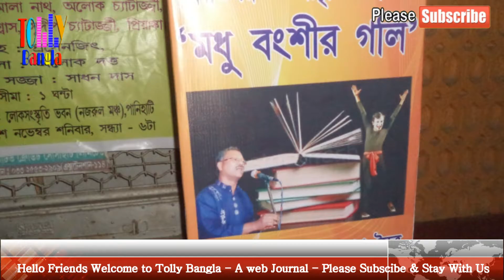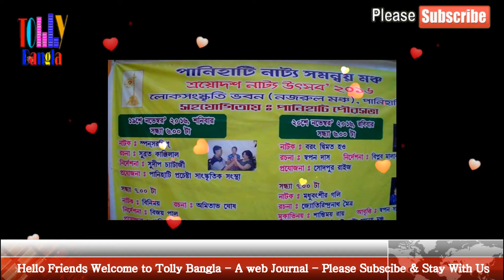Panihati Nattya Utsab 2016 - Present by Panihati Nattya Somonnya Mancha - Tolly Bangla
Panihati Nattya Utsab 2016 - Present by Panihati Nattya Somonnya Mancha -
পানিহাটি নাট্য উতসব ২০১৬ - নিবেদন পানিহাটি নাট্য স্মন্য মঞ্চ

Special Drama
Dramatist - Subrata Kanjilal
Director - Sudip Chatterjee

Madhubonsir Goli
Story - Jotirindranath Moitra ( Panihati Nattya Somonnya Mancha )

Binimoy -
Dramatist - Amitava Ghosh
Director - Bijoy Paul ( Panihati Avijatri )

Pakhi
Dramatist - Manoj Mitra
Director - Pradip Chakraborty ( Sodepur Ek Posla )

Borong Dimot Hou
Dramatist - Swapan Das
Director - Biplab Malakar ( Sodepur Rise )

Ferot Chai
Dramatist - Parsival Wild
Samir Chaterjee ( Sukhchor Group )